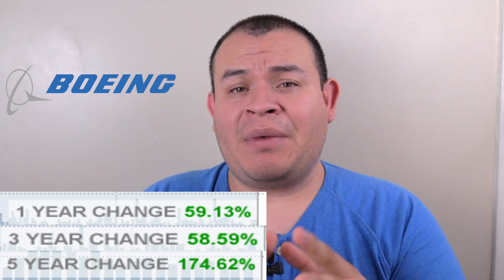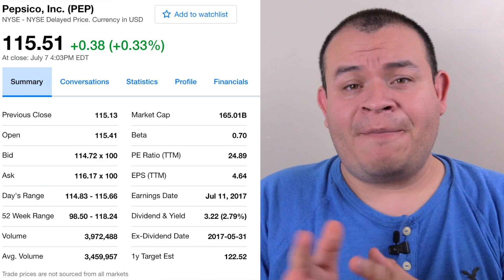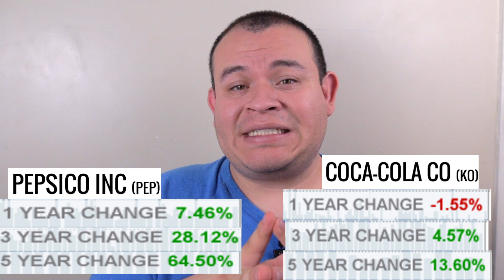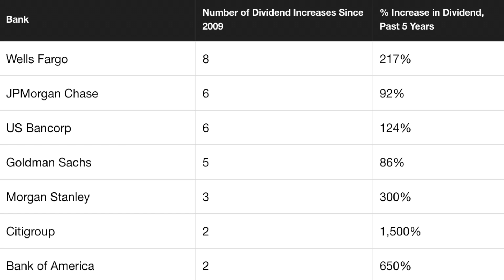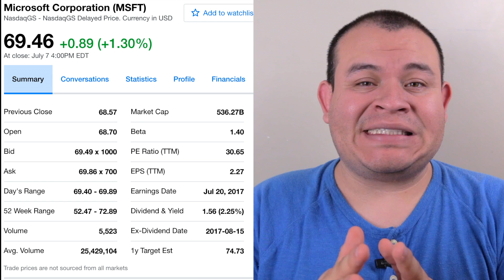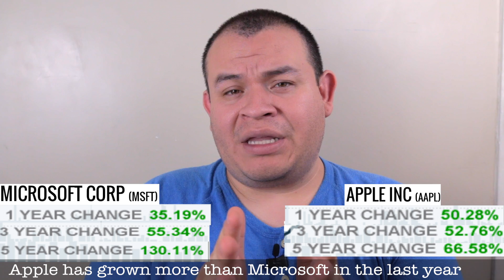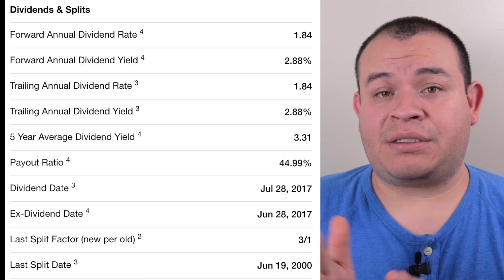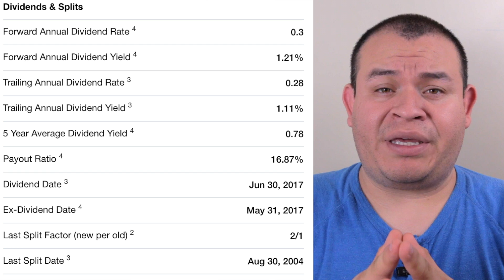Top 5 Dividend Stocks for 2017 and Beyond | Best Dividend Stocks in 2017 and 2018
TOP 3 Investing Books: ►#1

About This Video:
In this video, I will be explaining about dividend stocks. These 5 dividend stocks have been really good for the last few years. The companies have been increasing the dividend during the last few years consistently. Also, you can say that these companies are growth stocks with dividends since the companies have really gone up a huge amount throughout the year. You can consider these companies as the top 5 dividend stocks in 2017 or top 5 dividend stocks in 2018. The companies have a bright future so I do think the companies will continue moving the dividend higher. I would also consider some of the companies to have the best dividend stocks in 2017 or the best dividend stock in 2018. Do yourself a favor, and add the 5 dividend stocks for 2017 and beyond in the watch list. You will that these stocks that pay dividends and you can do a dividend investing plan with the companies throughout the years.